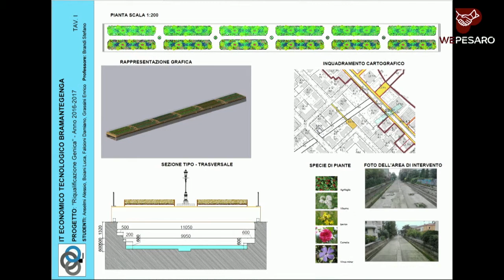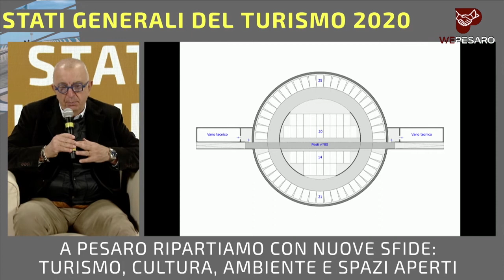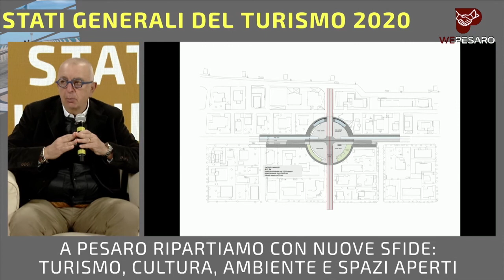Stati Generali del Turismo 2020 - Intervento dell'Assessore Enzo Belloni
Recovery tourism: investimenti, opere e progettualità, Enzo Belloni, assessore all’Operatività